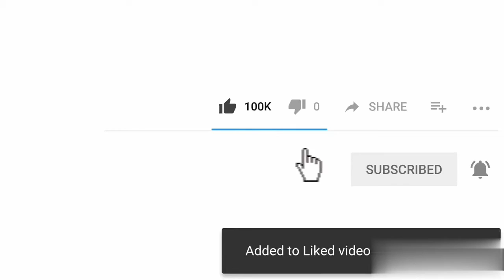HOW TO DRAW CAT| PENCIL DRAWING |HOW TO DRAW CAT STEP BY STEP| SWATI DRAWINGS & CRAFTS